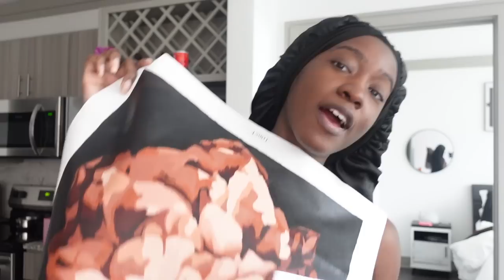Weekly Vlog: Sunday Reset, Paint With Me, Reaching Burnout l Too Much Mouth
Hello hello hello beautiful people!

◇ PRODUCTS MENTIONED ◇
EasyWring Spin Mop & Bucket System
Memory Foam Bath Mat Set, Bathroom Rugs for 3 Pieces, Toilet Mats, Soft Comfortable, Water Absorption, Non-Slip, Thick,Easier to Dry for Floor Mats, Dark Gray
White Classic Luxury Aqua Bath Towel Set - Hotel Soft Cotton 2/Bath 2/Hand 4/Wash - 8 Piece
Carote Nonstick Pots and Pans Set, 9 Pcs Granite Stone Kitchen Cookware Sets (White)
Silicone Cooking Utensil Set, 30 Pcs Kitchen Utensils Cooking Utensils Set, Food Grade Silicone Spatula Set, BPA-Free, Non-stick Heat Resistant Silicone Cookware with Strong Stainless Steel Handle
DecMode 30" Spanish Recycled Glass Vase
Homall Modern U-Shape Sectional Sofa, Chenille Fabric Modular Couch, 4 Seat Oversized Sofa with Chaise for Living Room, White
Homall 24" Upholstered Counter & Bar Stool with Footrest, Set of 2,Brown, 23.22" H, PU leather